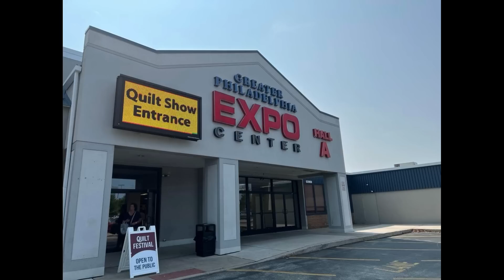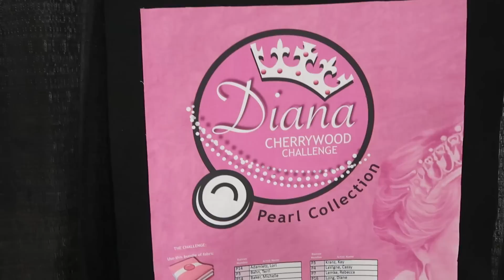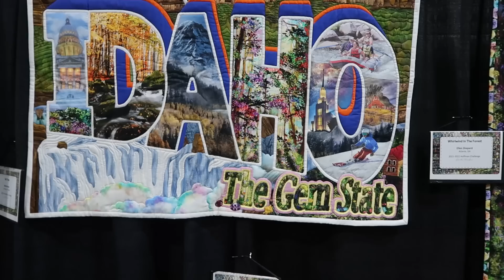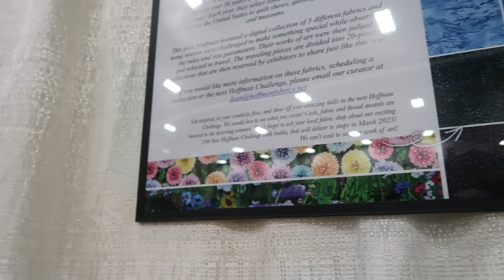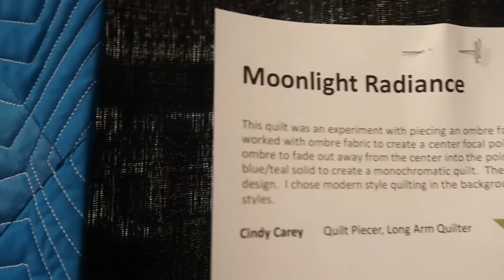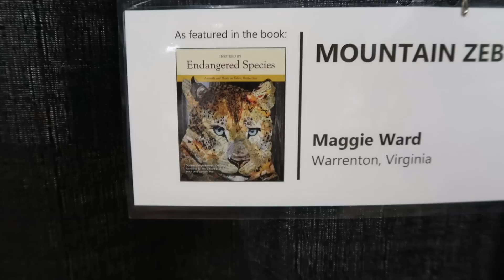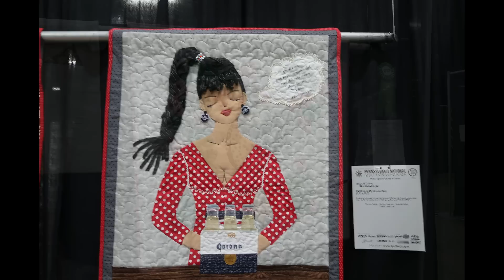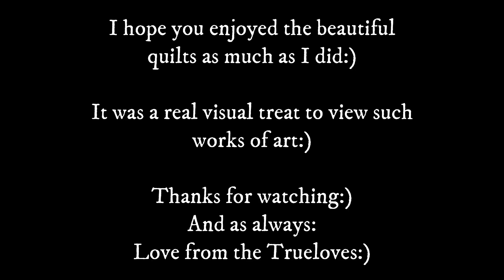PART TWO ~ PA QUILT EXTRAVAGANZA SHOW ~ 2022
Hope you enjoy some more quilts I had the privilege of filming and videoing at the PA quilt show! :)